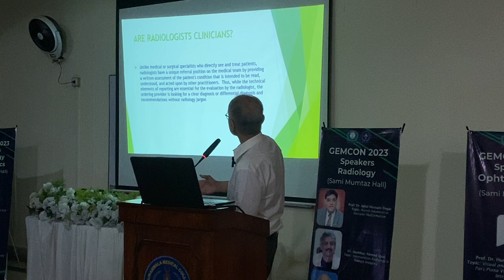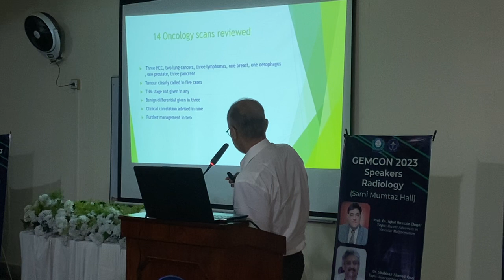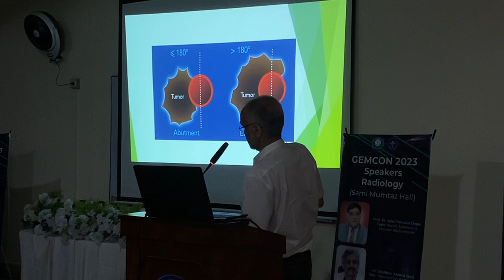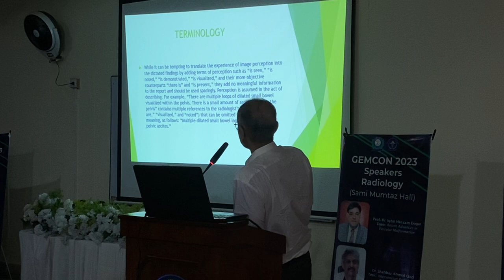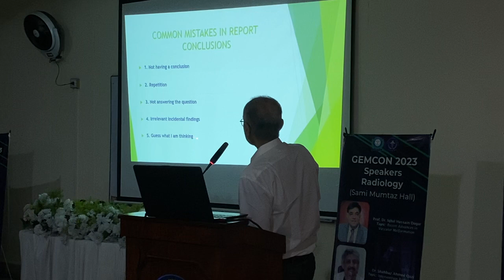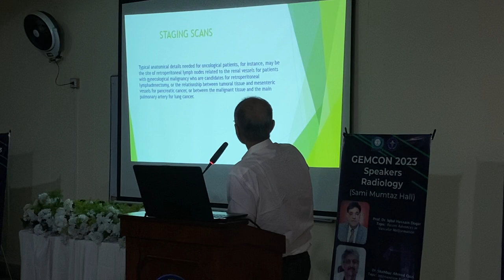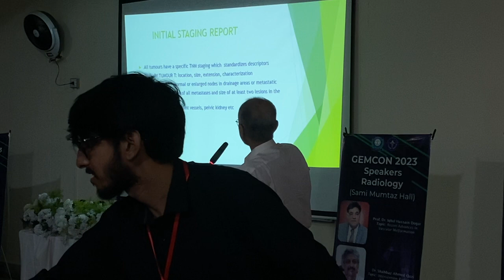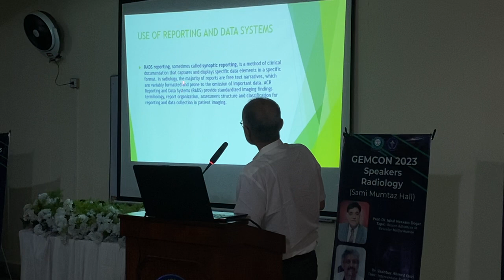GEMCON’23- Dr. Zia Faruqui- Radiology dept